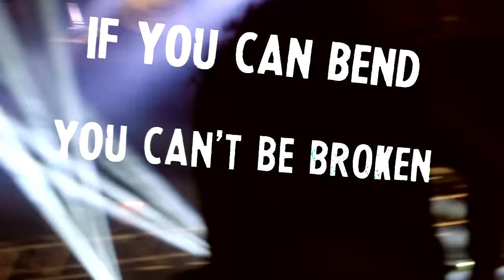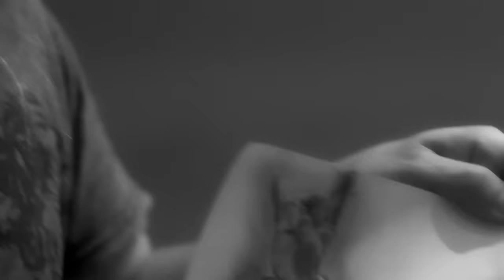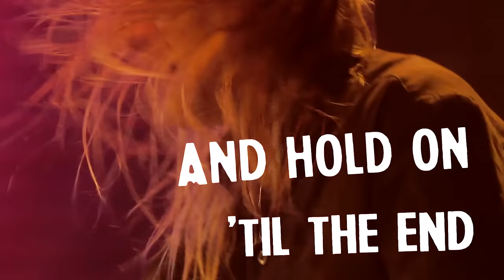Stratovarius "Until The End Of Days" Official Lyric Video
Stratovarius, one of the most influential, successful and enduring power metal bands in the world, release their long awaited “Best Of” album on May 20th on earMUSIC.

It happens rarely nowadays, especially in metal, that a band creates one magic song after the other. Stratovarius are surely one of the few exceptions, now presenting 29 hits and fan favorites (and there could have been more!) on their long awaited “Best Of” album, which is going to be released as 2CD Standard Edition, 3CD Limited Edition and Download.

Both CD editions are released in a high quality packaging with liner notes written by exceptional keyboardist Jens Johansson and rare picture material from the band’s private archive. The Limited edition also includes the exclusive 60 minute bonus CD “Live At Wacken 2015”.
As a special treat, the “Best Of” features the brand new song “Until The End Of Days” from the current band line up consisting of Timo Kotipelto, Jens Johansson, Mattias Kupainen, Lauri Porra and Rolf Pilve.

All hand-picked by the band and adding up to 2 ½ hours of pure Stratovarius bliss, the songs give metal fans and those to be, a great selection of the band’s impressive work, including classics such as “Black Diamond”, “Hunting High And Low” and “Speed Of Light” as well as more recent material such as the most streamed song in the band’s history “Unbreakable” and “Shine In The Dark” from their recent studio album “Eternal”.
All songs are remastered by the band’s long-time companion Mika Jussila of Finnvox Studios.

Jens Johansson explains: “It's been 20 years since the Episode album, we're all getting older but this stuff sounds as fresh as ever. Could it be that Stratovarius has discovered the fountain of Eternal Youth!? You may feel younger, but we can't actually (legally) promise you'll be younger after listening to this best-of album, but we can guarantee one thing: when you put it through your speakers, it will play Until the End of Days!!
To me it's a testament to the fact that paying attention to song writing and production was expensive, but so worth it. The songs, the sound and the performances really have stood the test of time.”

Timo Kotipelto adds: “Wow! 20 years in Stratovarius have passed at the speed of light! I still remember when I joined the band and was happy to do some power metal. And I am very happy to still be able to do it after all these years! This collection of songs is an excellent selections and a cool way to remember the history of the band from the past to the present! I hope you will enjoy it as much as we did while selecting the songs. Rock the Metal!”

All Stratovarius albums will be re-released throughout 2016 and 2017, including extensive booklets and a lot of bonus material.

Tracklist “Best Of”

CD1
1. Until The End Of Days (brand new song)
2. My Eternal Dream
3. Eagleheart
4. Speed Of Light
5. S.O.S .
6. Forever Free
7. Wings Of Tomorrow
8. No Turning Back
9. Break The Ice
10. Distant Skies
11. Will The Sun Rise?
12. A Million Light Years Away
13. Under Flaming Skies
14. Darkest Hours
15. Winter Skies
16. I Walk To My Own Song
17. Maniac Dance

CD2
1. Halcyon Days
2. Will My Soul Ever Rest In Peace?
3. Destiny
4. Paradise
5. Deep Unknown
6. Elysium
7. Black Diamond
8. If The Story Is Over
9. Unbreakable
10. Forever
11. Shine In The Dark
12. Hunting High And Low

CD3 – Live At Wacken 2015 (only available on Limited Edition)
1. Intro
2. Black Diamond
3. Eagleheart
4. Against The Wind
5. Dragons
6. Legions Of The Twilight
7. Paradise
8. Shine In The Dark
9. Speed Of Light
10. Unbreakable
11. Hunting High And Low

Stratovarius will perform songs from past and present throughout festivals in Europe this summer:

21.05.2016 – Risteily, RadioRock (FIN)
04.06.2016 – Plzen, Metal Fest (CZ)
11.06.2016 – Kouvola, Vaakuna Piknik (FIN)
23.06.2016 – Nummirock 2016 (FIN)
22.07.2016 – Peurunka, John Smith Rock Fest (FIN)
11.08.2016 – Villena, Leyendas del Rock (ESP)
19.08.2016 – Zvolenská, Slatina More Than Fest (SLO)
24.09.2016 – Milano, Spazio Rock Festival 2016 (IT)

STRATOVARIUS / EAR MUSIC PRESENT
"UNTIL THE END OF DAYS" LYRIC VIDEO

Lyric video directed by Mariano Biasin
Camera: Leonardo Funes & Mariano Biasin
Edition: Verónica Biasin & Lucas Aranda
Production Company: Verdadera Imagen

April of 2016